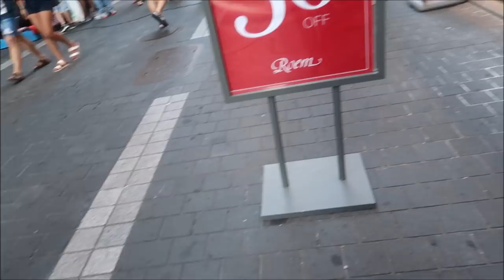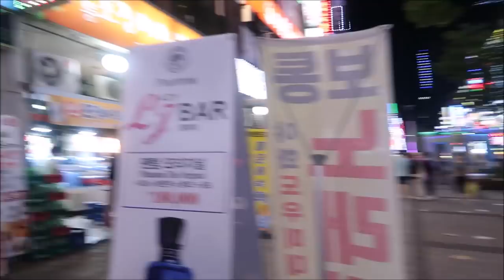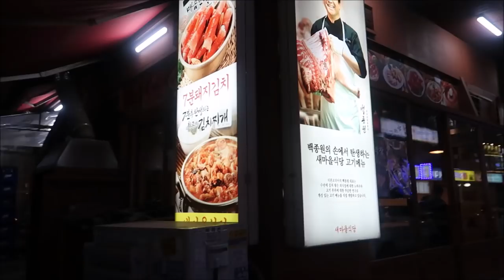NAGBIGAYAN NG REGALO+NAG IYAKAN W/ DARLING(ANNE PARIS)/PINKSLOVERS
anneparisvillanueva

MUSIC FROM
YOUTUBE CREATOR

REGARDS,
JULIET MATTHEWS